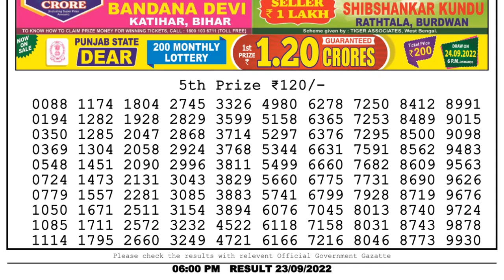Dear Lottery Sambad 6pm today 23.09.22 Nagaland State Lottery Result